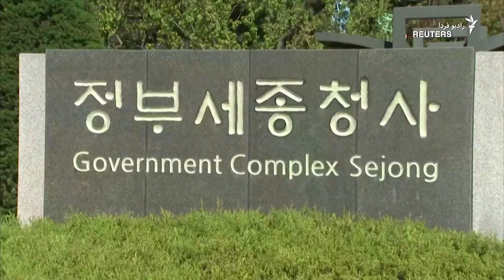ادعای مدیریت بحران کرونا از سوی فرمانده سپاه پاسداران